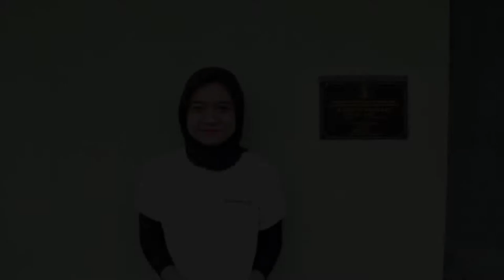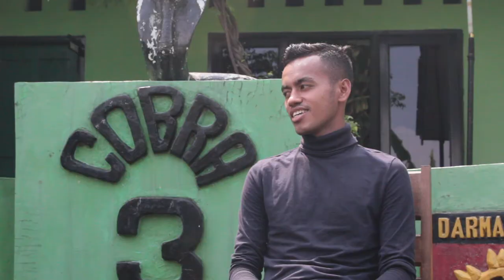Perjalanan karier salah satu pemain Persebaya Surabaya, Muhammad Alwi Slamat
Stories Memories Football, Merupakan channel youtube yang membahas, menceritakan perjalanan awal seseorang, organisasi maupun klub klub yang ada di dalam negeri, dengen adaya konten ini agar bisa suporter suporter yang ada di indonesia khususnya bisa menjunjung tinggi sportifitas dalam mendukung klub kesayangan, Konten ini adalah cerita cerita yang asli dari narasumber yang kita wawancarai,  agar kita tau sejarah sejarah yang memang harus kita angkat, agar sejarah tersebut bisa di sebarluaskan agar banyak orang mengetahui sejarah tsb.
Video kali ini adalah Pemain muda Persebaya surabaya, Muhammad Alwi Slamat

Jika ingin bertanya QNA narasumber langsung saja
follow instagram kami : @storiesmemoriesfootball

TEAM
Host : @wasyasyasya04
Produser : @avrilstories
Sutradara : @dwiramadhan93
Penulis Naskah : @wasyasyasya04 @dwiramadhan93 @abdanidza25 @arise_maulana @avrilstories
Creative : @dwiramadhan93 @avrilstories @abdanidza25_ @wasyasyasya04 @arise_maulana
Campers : @abdanidza25_
Editor : @dwiramadhan93

Terima Kasih